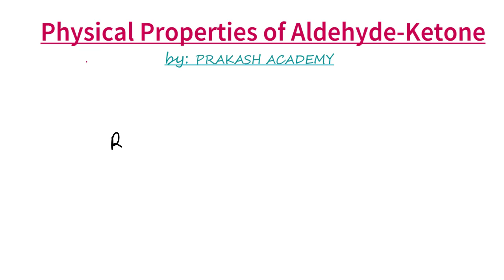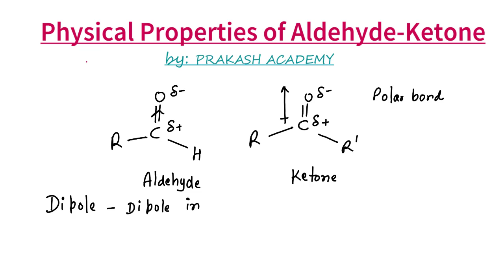Aldehyde Ketone 4 I Physical Properties I Protic Solvent I Aprotic I H bonding BP I solubility